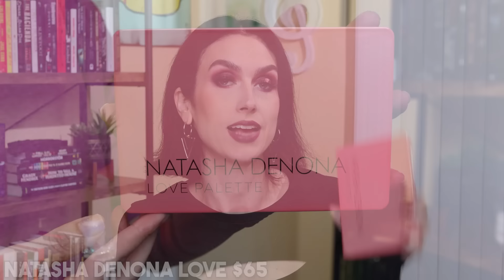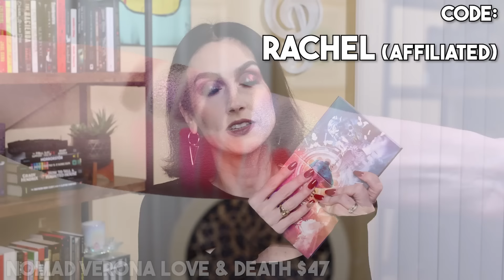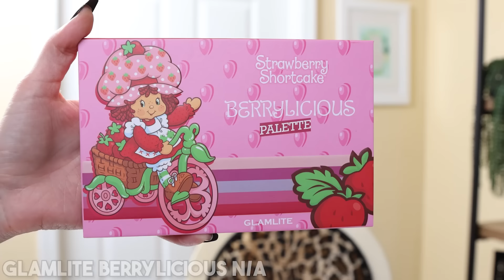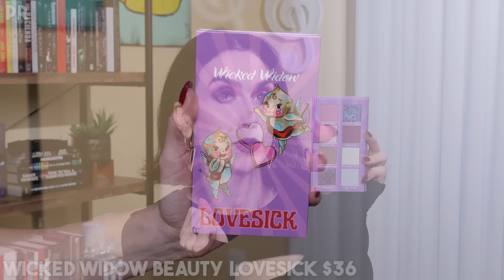PALETTES PERFECT FOR VALENTINE'S DAY!!!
*TIME STAMPS*
00:00 Intro
01:00 Valentine’s Day Palettes
21:44 Outro

Natasha Denona Mini Love: N/A
Patrick Ta Major Dimension II Rose
Huda Beauty Rose Quartz
Sigma New Mod Mini

Top & Jewerly: Old
Urban Decay Primer Potion (Anti-Aging)
Make Up For Ever HD Skin Foundation (1N14)
Sigma Color Correcting Duo (Light to Medium)
Essence Keep Me Covered Concealer (Shell)
Maybelline Fit Me Loose Finishing Powder (Fair)
ONE/SIZE Setting Powder
Smashbox Halo Sculpt + Glow Face Palette (Back to Cali, bronzer & blush in Cheers Babe)
ColourPop Blush Stix (25/8): N/A
Natasha Denona Berry Pop Cheek Trio (using the highlighter in Dream Glow)
Benefit Precisely My Brow Pencil (shade 4.5)
Milk Makeup Infinity Eyeliner (Outer Space)*
ABH Clear Brow Gel
ColourPop Lippie Pencil (Beeper)*
Unearthly Lipstick (Cloudland, from their Dreamer collection): N/A

*Products received in PR.

**This video is NOT sp